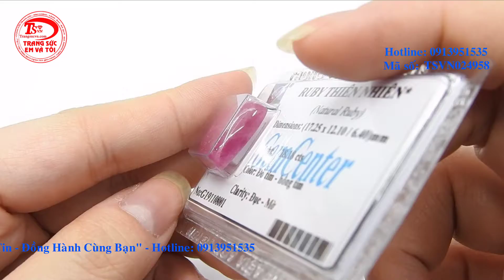Đá Ruby ép vỉ thiên nhiên,Đá quý Ruby,Đá quý thiên nhiên,TSVN024958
Đá Ruby ép vỉ thiên nhiên,Đá quý Ruby,Đá quý thiên nhiên,TSVN024958, sản phẩm: Đá quý Ruby

Tên đá quý: Ruby thiên nhiên

- Chiều rộng: 12.10 mm

- Chiều cao: 6.40 mm

Trọng lượng (Weight): 18.18 Carat

Màu sắc (Color): Đỏ tím - Hồng tím

Độ tinh khiết (Clarity): Đục - Mờ

Hình dạng & Kiểu chế tác (Cut type & Shape): Chữ nhật/Cabochon

thuộc CÔNG TY TNHH TRANG SỨC EM VÀ TÔI là một trong những công ty hàng đầu về lĩnh vực cung cấp cấp trang sức vàng bạc, đá quý, đá thiên nhiên với mẫu mã đa dạng, chất lượng đảm bảo, đáp ứng nhiều nhu cầu, thị hiếu khách hàng, được khách hàng trong và ngoài nước đánh giá cao. - Với quy mô hoạt động sâu rộng, công ty đã cung cấp cho khách hàng trong và ngoài nước lượng sản phẩm lớn mỗi năm và đáp ứng các nhu cầu thiết kế cao cấp của khách hàng EM VÀ TÔI ® đạt danh hiệu: Thương Hiệu Dẫn Đầu Việt Nam - Phương châm (Trao chọn niềm tin - Đồng hành cùng bạn)